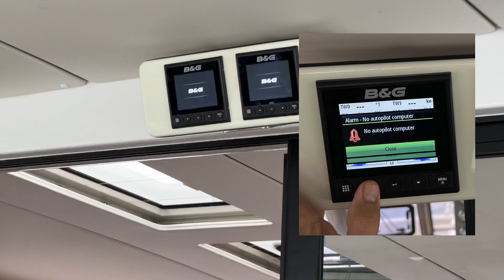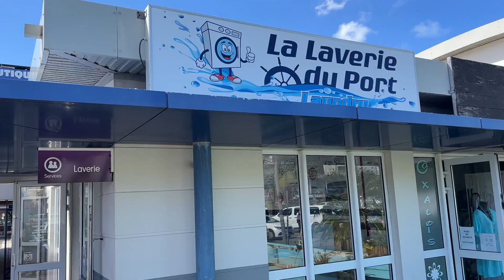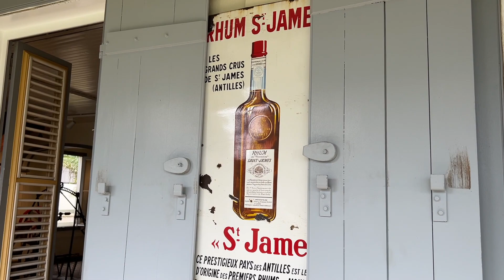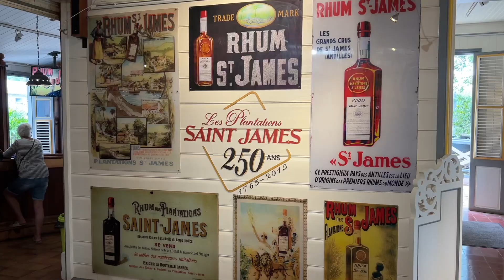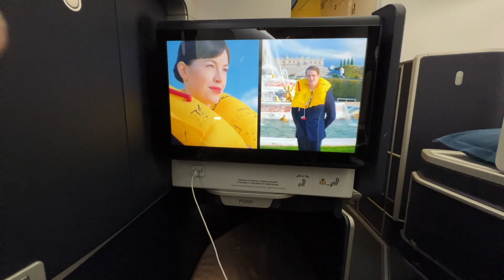Atlantiküberquerung "Lunara" Teil 4 EP 26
Nach 25 Tage auf See kommen wir auf Martinique an! Es war eine tolle Überfahrt und auch Martinique hat einiges zu bieten! Dieser 4. Teil ist der krönende Abschluss meiner Reise mit der Lunara von Portimao in Portugal über Teneriffa und Gran Canaria bis nach Martinique. In Summe war die Lunara für gut 6 Wochen und 4.000 Seemeilen mein Zuhause! Vielen Dank an Susanne und Martin, dass ich auf eurer Reise dabei sein durfte! Wir sehen uns wieder 2022/23 in der Karibik!!! Ich freue mich jetzt schon darauf!